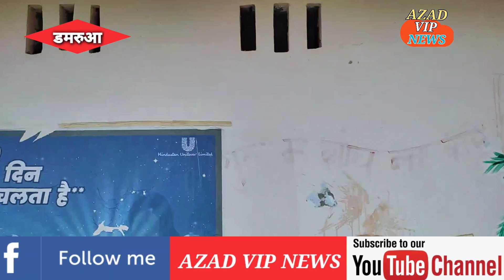ग्रामसभा_डमरुआ_का_सामुदायिक_शौचालय बना भंगार, सेक्रेटरी का भ्रष्टाचार हुआ उजागर AZAD VIP NEWS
ग्राम सभा डमरुआ का सामुदायिक शौचालय बना भंगार, सेक्रेटरी का भ्रष्टाचार हुआ उजागर AZAD VIP NEWS

jaunpur ki latest news

jaunpur latest news live

jaunpur breaking news live

jaunpur current news

@Roli jaunpuriya

@Adarsh Yadav style

जय हिन्द